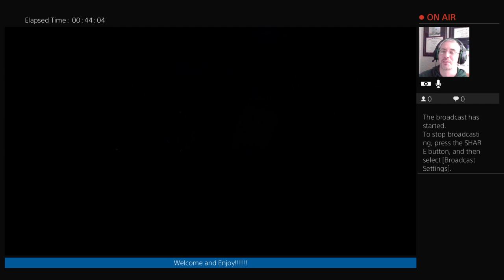Let's Play Live! Horizon Zero Dawn